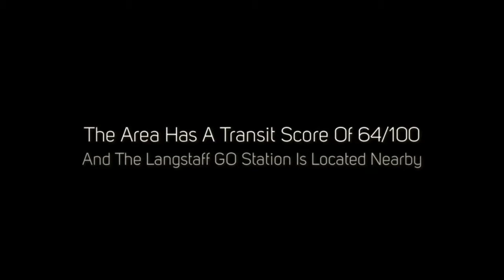8888 Yonge Street Condos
Welcome to 8888 Yonge Street Condos, a brand new condominium development coming to Richmond Hill developed by Metroview Developments. Once completed this new residential condominium tower will be approximately 15 storeys tall and contain a total of 119 residential units. The 8888 Yonge Condos is located nearby to many shops, restaurants and schools. Prices for available units will range from the HIGH $300,000's. Register Today for first access to the best pricing and floor plan options.